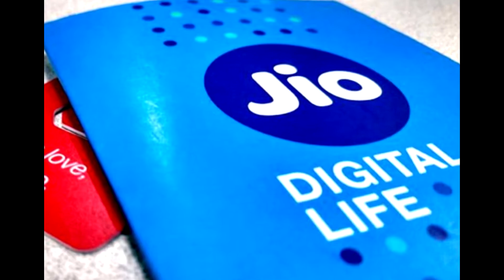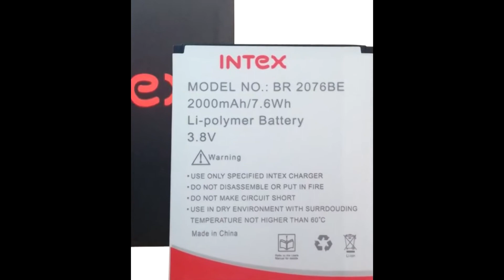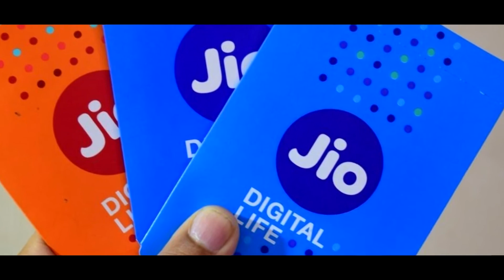Jio Phone Vs Intex Phone कड़ा मुक़ाबला